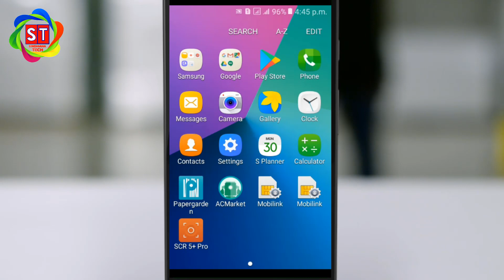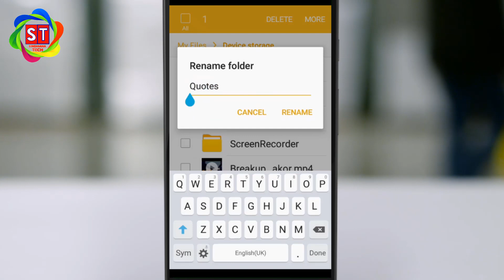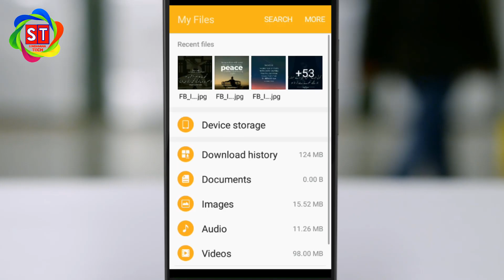Android Secret Setting | Hide/Unhide Files Without Any App | Hindi/Urdu 2019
In this video i will show you how to Hide/Unhide Folders,Files,Documents,Videos,Photos etc without any app.

Sindhiana Tech is a a great platform for Tech Tips & Tricks and much more. We are always ready to response your comments as soon as possible.
Try us once and we will be your first choice forever.